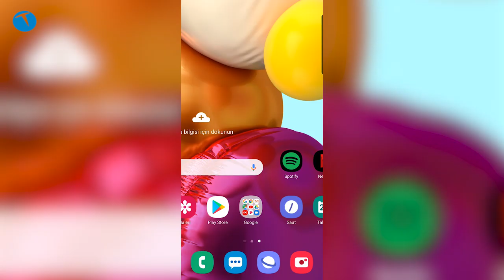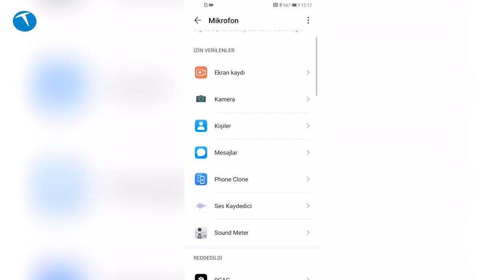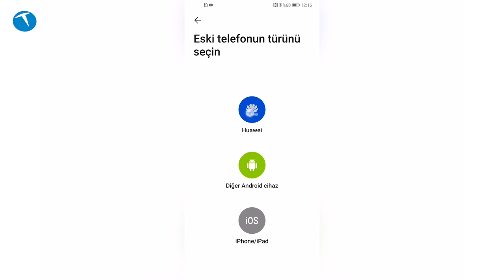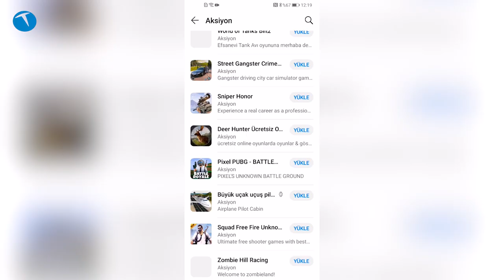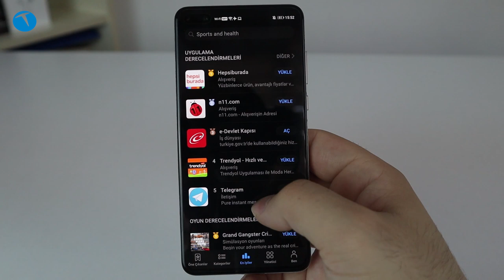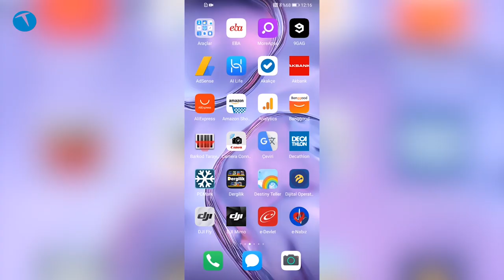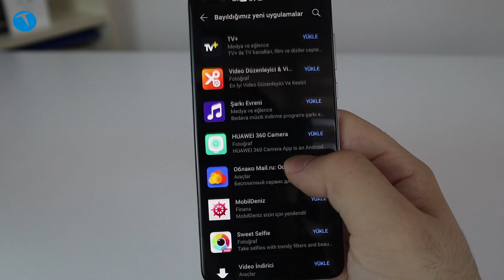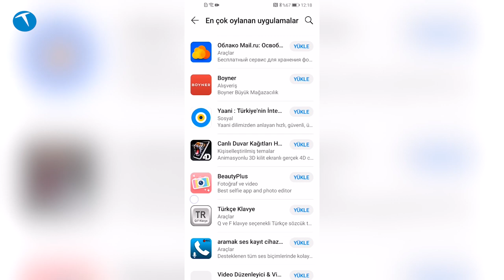Google servisleri olmadan Android telefon kullanmak! Tüm sorularınıza yanıt bulacaksınız!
Şu aralar kullanıcılar tarafından en çok merak edilen konulardan birisi de şüphesiz Google servisleri olmadan Android telefon kullanılıp, kullanılmayacağı.

Malum yeni nesil Huawei ve Honor modellerinde Google servisleri yer almıyor. Bu durum da kullanıcıları bazı ikilemlere düşürmüş durumda. En çok merak ettikleri unsur ise Google servisleri olmadan Android telefonların e derece verimli olacağı.

Google servisleri olmadan Android telefon kullanılır mı?

Bu videomuzda Google servisleri olmadan Android bir telefonda karşılaşacağınız tüm zorlukları hiçbir çarpıtmaya mahal vermeden sizlerle paylaştık. Umuyoruz ki bu videoyu izledikten sonra bu konu hakkında kafanızda hiçbir soru işareti kalmayacaktır.

Evet videoda da anlattığımız üzere Google servisleri olmayan bir Android telefon aldığınızda bazı zorlukları aşmanız mümkün. Lakin hali hazırda aşamayacağınız pek çok sorun olduğunu da unutmayın.

Muhtemelen Huawei bu problemleri zamanla ortadan kaldıracaktır. Lakin hali hazırda HMS’in GMS’e rakip olması söz konusu bile olamaz. Bunun için Çinli üreticinin önümüzdeki 3 – 4 yıllık süre boyunca yoğun mesai harcaması gerekiyor. Üstelik bu mesaiyi 3. parti uygulama geliştiricilerle birlikte yapması lazım.

Sonuç olarak Huawei ve Honor için zor bir süreç başlıyor diyebiliriz. Lakin sonuçta mobil pazarında işletim sistemi tarafında yeni bir oyuncu kazanacağı da kesin gibi görünüyor. Yine de bekleyip görmek en doğrusu olacaktır.